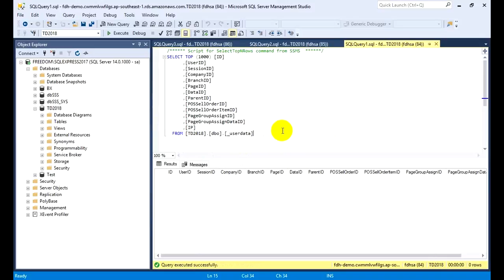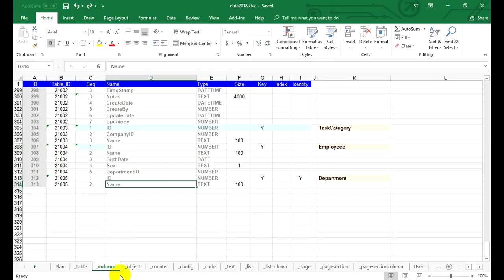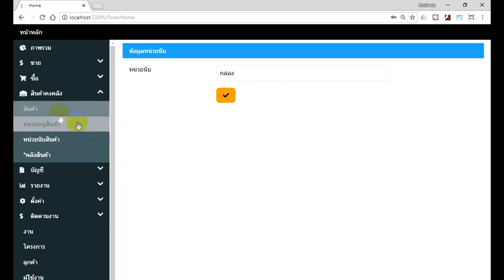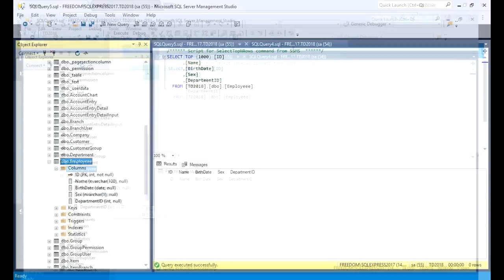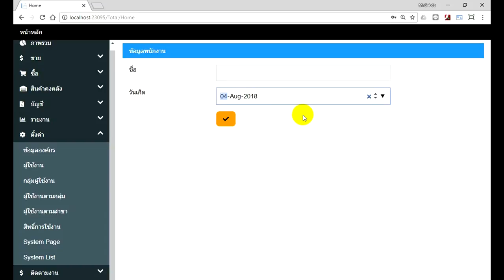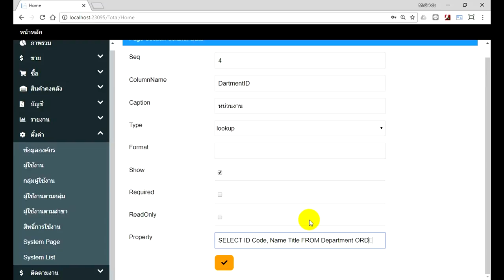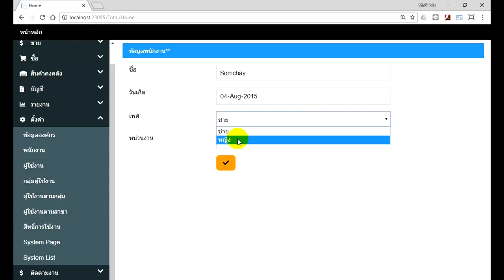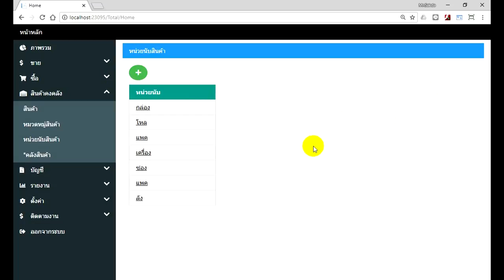เล่าสู่กันฟัง | ไอที | เครื่องมือ พัฒนาระบบ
ใช้ Visual Studio และ MS Sql ส้รางระบบฐานข้อมูลเป็นเวบ Application